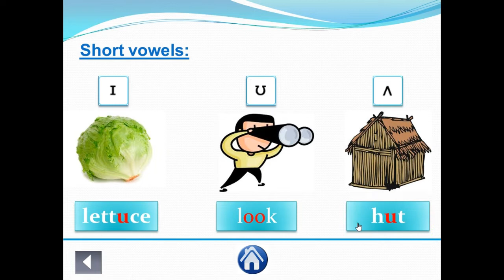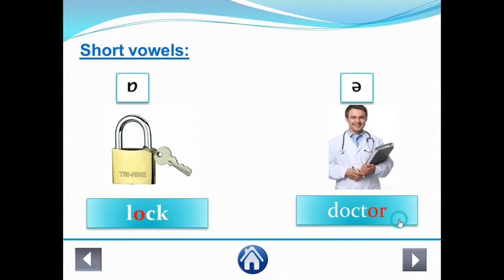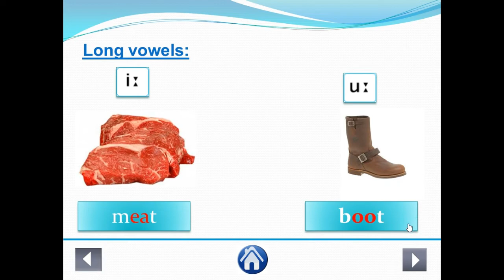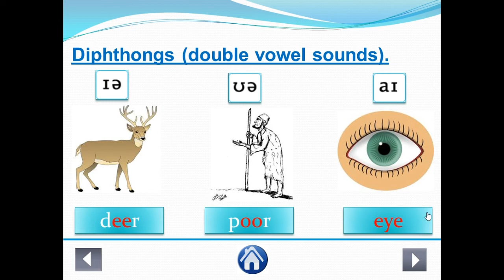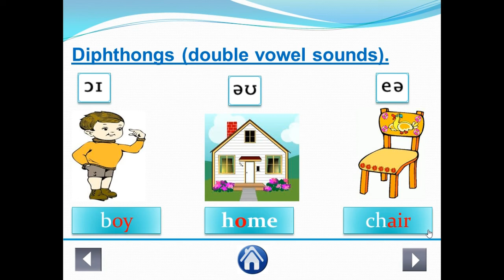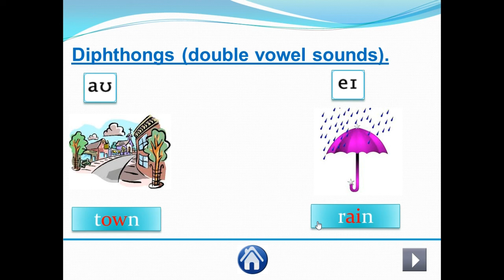Cara membaca Vowel dalam Bahasa Inggris |Vowel Sounds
Hi learner kali ini kita akan membahasa Phonetics Vowel atau Vowel Sounds. di sini kita akan belajar bagaimana membaca symbol-symbol yang ada dalam vowel seperti :
1. short Vowel
2. Long Vowel
3. Diphthong
Video ini juga dilengkapi dengan cara membacanya dalam sebuah kata.